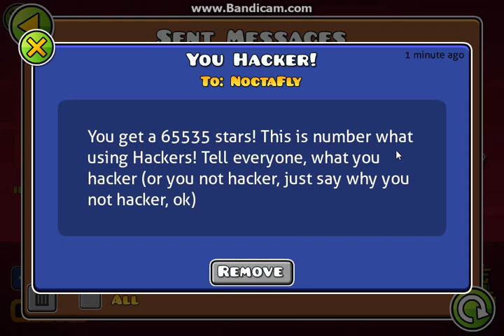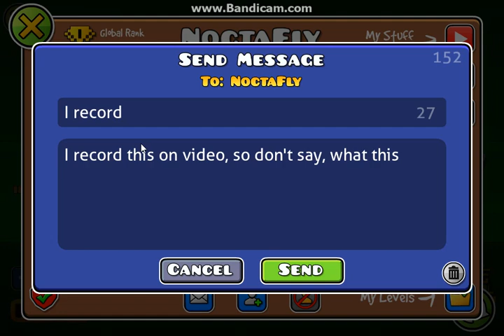NoctaFly IS HACKER?? OR NOT???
Today i will show you, why i think NoctaFly (TOP 1) is hacker. Don't please dislike this video, because i don't, what Nocta is 100% hacker. I just see it.